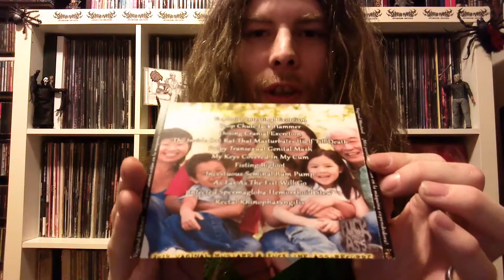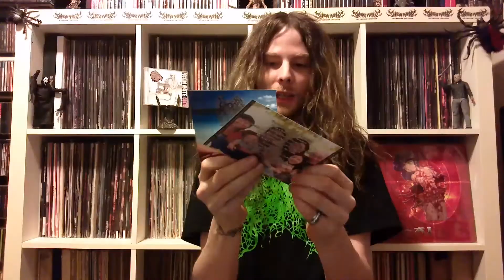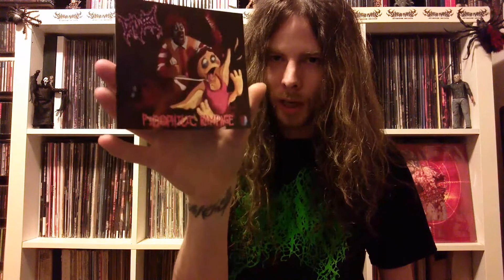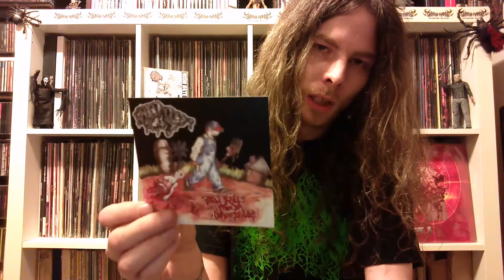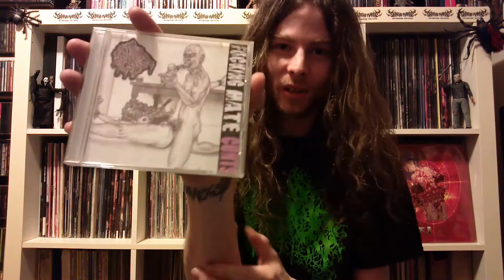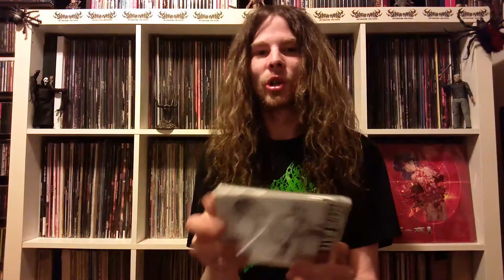F.T.A Recordz (Fuck The Ass Records) Unboxing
Much Love To All My Brothers over at F.T.A Recz